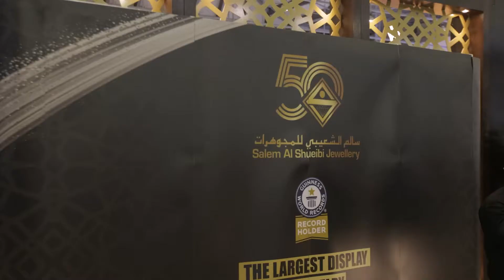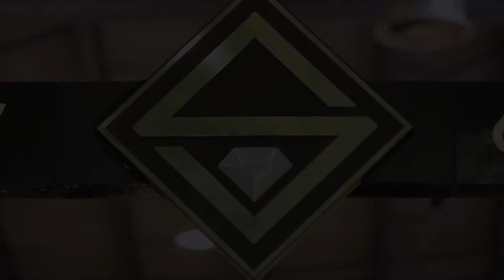أكبر عرض مجوهرات في العالمخمسين الف قطعة ذهب وألماس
تحتفل مؤسسة سالم الشعيبي للمجوهرات بتحقيقها لإنجاز عالمي بطابع إماراتي وذلك بدخولها موسوعة غينس للأرقام القياسية كأكبر عرض مجوهرات في العالم
خمسين الف قطعة ذهب وألماس
في معرض الشرق الأوسط للساعات والمجوهرات 48
مركز إكسبو الشارقة
Salem AlShueibi Jewelry Foundation celebrates its achievement of a global achievement of an Emirate character by entering the Guinness Book of Records as the largest jewellery show in the world Fifty thousand gold and diamonds At Middle East Watch & Jewelry Exhibition 48 Expo Center Sharjah